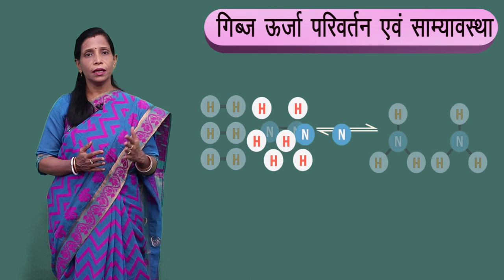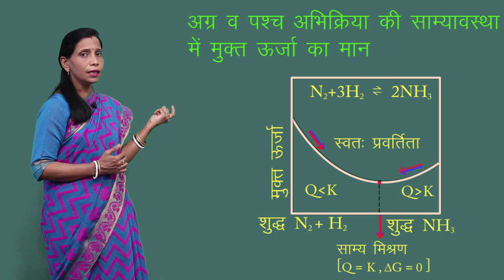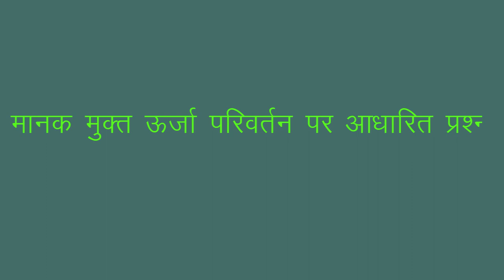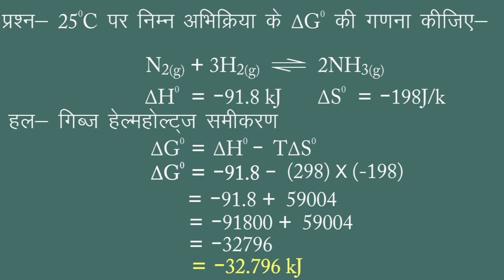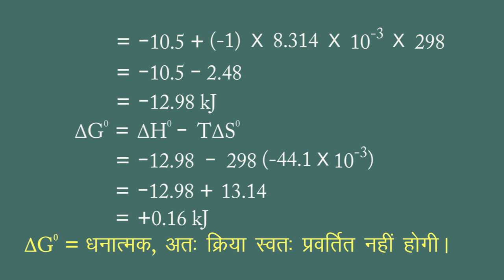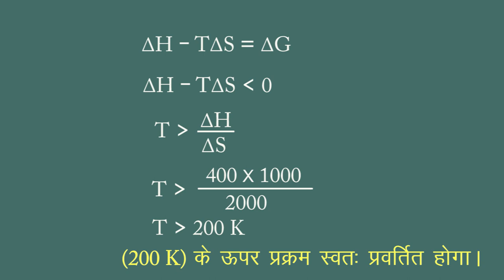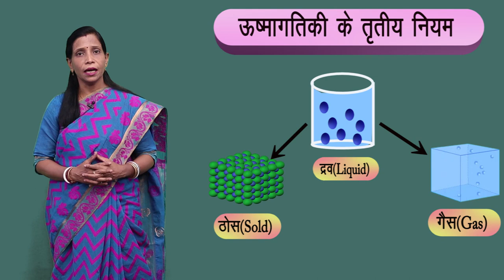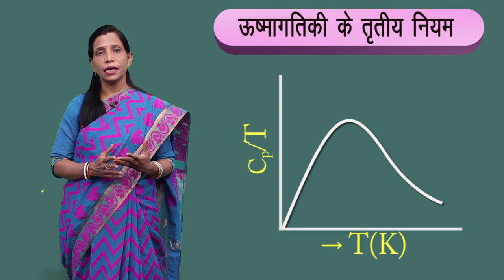CLASS 11th CHEMISTRY | CHAPTER 6 | THERMODYNAMICS | उष्मागतिकी